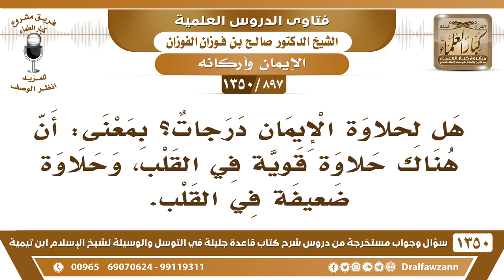[897 /1350] هل لحلاوة الإيمان درجات؟ تارة قوية في القلب وتارة ضعيفةً في القلب؟ الشيخ صالح الفوزان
-[897 /1350] السؤال: هل لحلاوة الإيمان درجات؟ بمعنى: أن هناك حلاوةً قويةً في القلب، وحلاوةً ضعيفةً في القلب.
الجواب: قد يكون هٰذَا نعم، قد تكون الحلاوة قوية، وقد تكون دون ذلك، الناس يتفاوتون، وقد لا يُدرك الحلاوة، من الناس من لا يدرك الحلاوة أصلًا.
للاشتراك في قناة الشيخ صالح الفوزان
أسئلة وأجوبة من شرح قاعدة جليلة ( 1350 ) مقطع

للاستفسار والإقتراحات والدعم
رئيس الفريق
لمشروع كبار العلماء